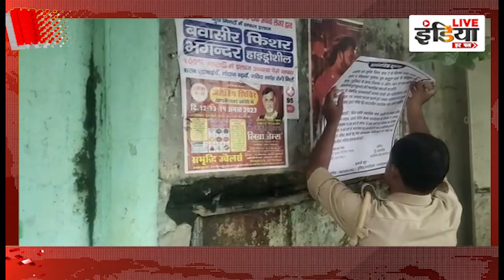असद-गुलाम एनकाउंटर की जांच के लिए झांसी आएगा न्यायिक आयोग